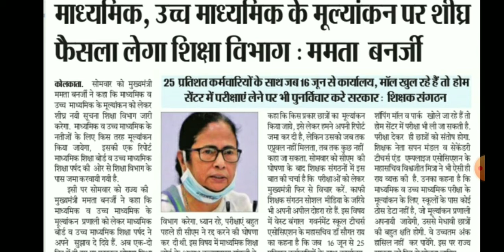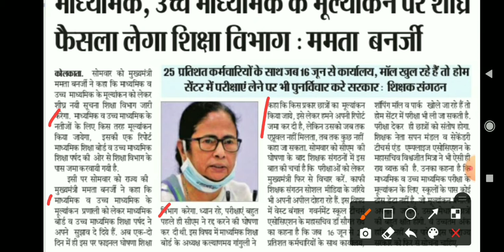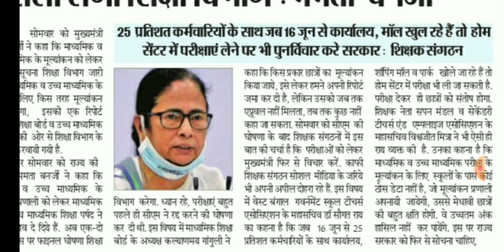माध्यमिक एवं उच्च माध्यमिक रिजल्ट संबंधित सूचना